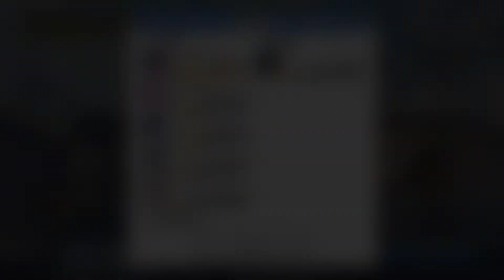【超異域公主連結☆Re：Dive】四月戰隊賽#5∣三階段一王！靠賽一回殺法刀！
軸如下：
1：05 聖伊(王打到，要快)
0：59 似似花(搶)
0：52 聖伊 泳黑(搶)
0：49 萬華(buff後)
0：39 聖伊(搶)
0：33 似似花(搶)
0：27 泳黑(搶)
0：25 萬華(buff後) 聖伊(跟)
0：14 聖伊(搶)
0：06 似似花(飽和之光後)
0：01 萬華 聖伊 泳黑 中二(搶)

這隊在這次戰隊賽已經用了不知道幾次了，而這次分享的一回殺飛龍，聖誕伊莉亞一定要四星，不然最後一發是開不出來的，這點務必要注意！

如果喜歡我的影片，別忘了按下訂閱按鈕！
也不妨分享給你們的朋友，讓他們知道有「我」這麼一位實況主在努力中，感謝各位的支持！
那麼…諸君…
我們就下次再會吧！